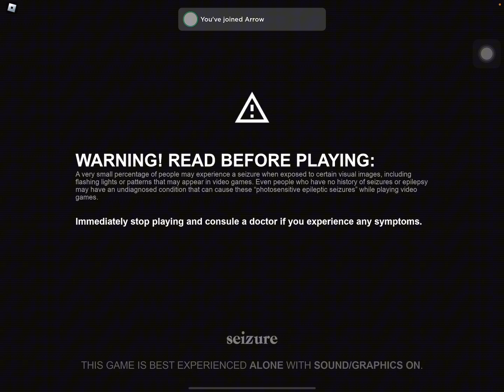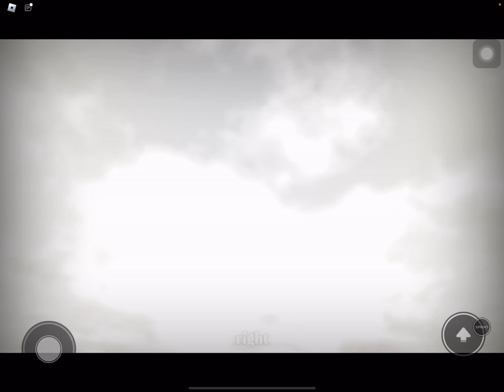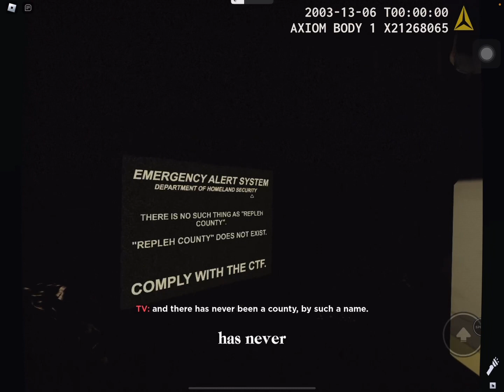Replehe county archieves 2